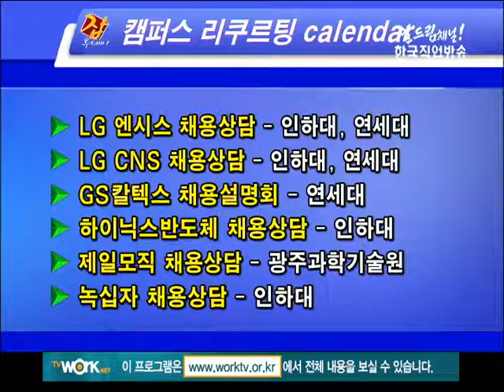잡투데이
*[잡캘린더] - 한화그룹 채용 스페셜
*[업종별 프리미엄채용정보관] - 한화걸선 채용정보
*[취업매거진] - 전국기능경기대회 나눔과 다짐 한마당
*[프리미엄 채용정보관] - 샵마넷 주니어
*[여기는 채용데스크] - 한화건설 채용소식 맞춤식 전략